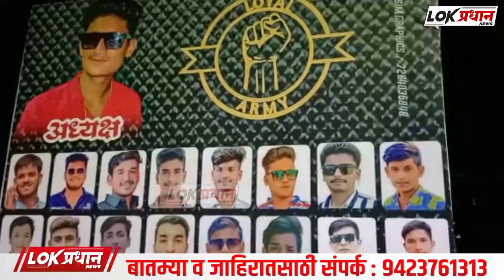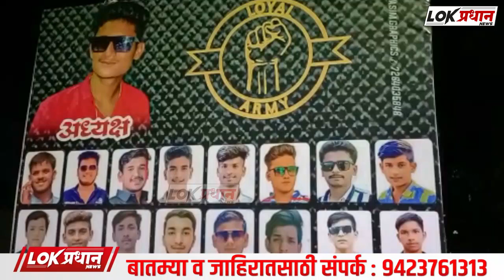समाजाच्या मदतीला धावणार आत्ता सामाजिक कार्यकर्ते